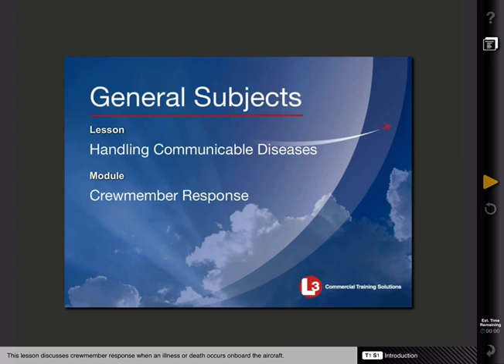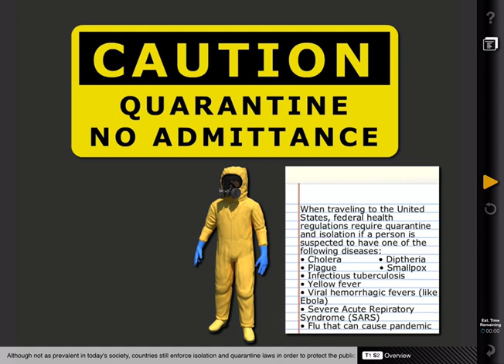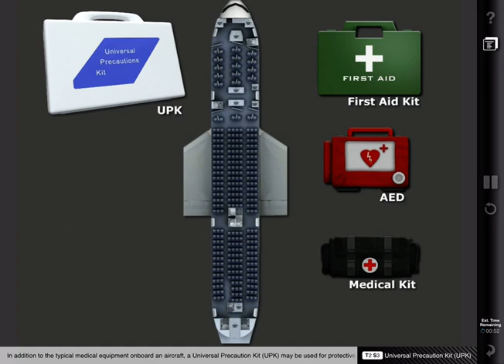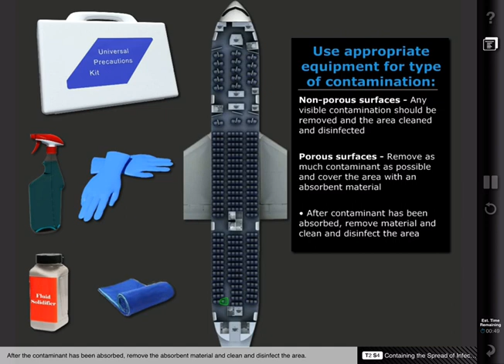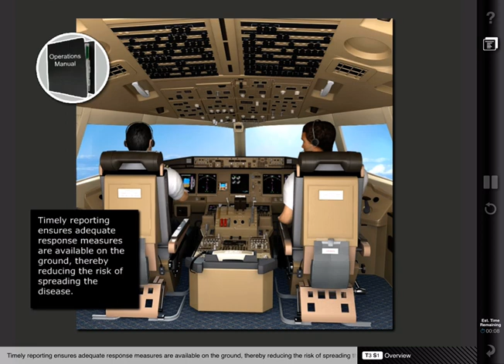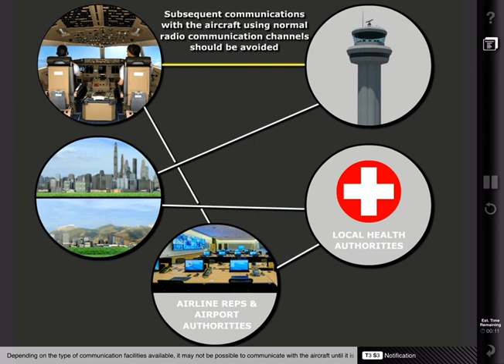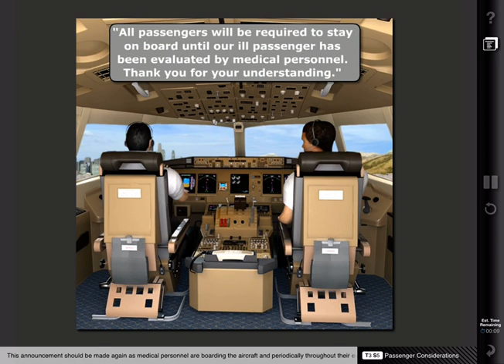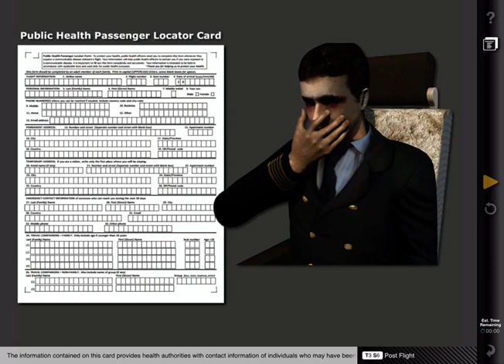HANDLING COMMUNICABLE DISEASES